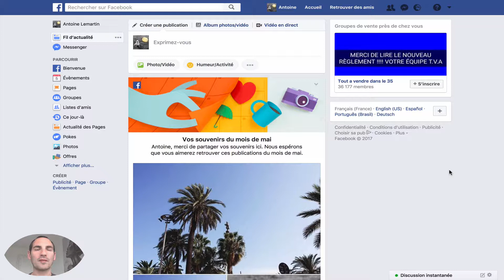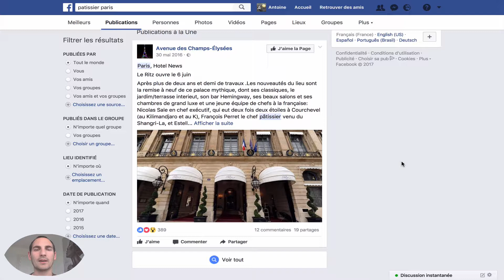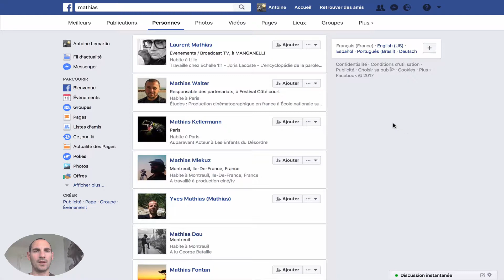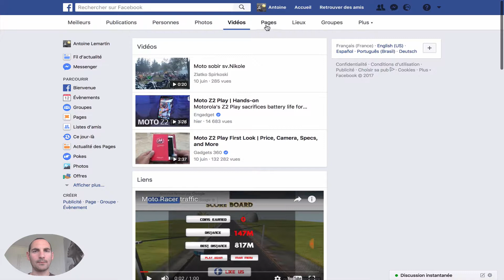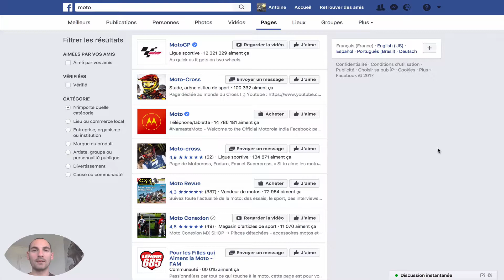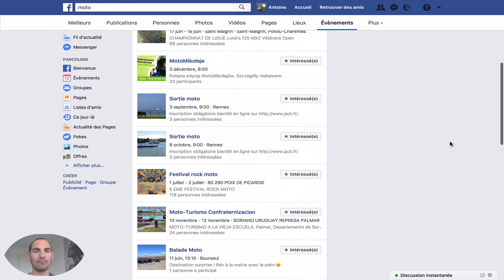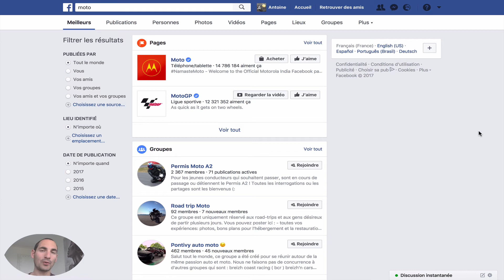Comment UTILISER la RECHERCHE sur Facebook